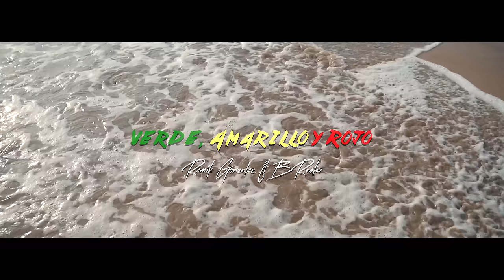Remik González - Verde, Amarillo y Rojo Ft. B-Raster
Escucha a Remik González en todas las plataformas digitales.

Rolando Hits 2019.